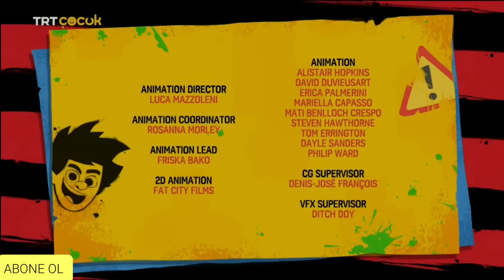DENNİS VE GNASHER 6.BÖLÜM CASUS TURTA TRT ÇOCUK